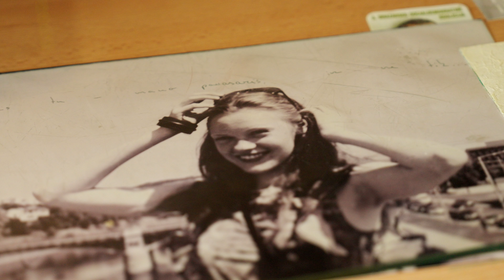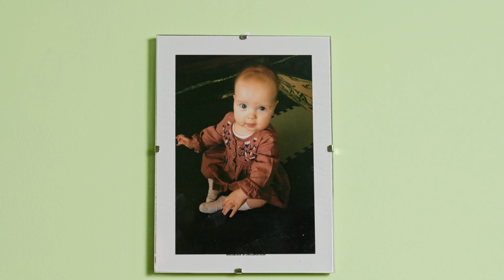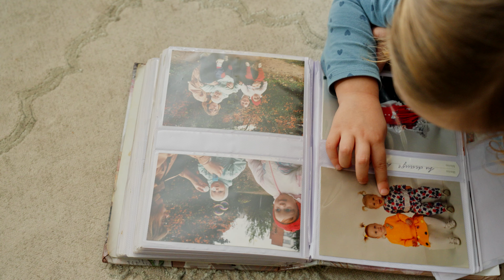BRIGITA BAREIKYTĖ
TAKE A 👀
Which community did you grow up in?

The Magic Carpets project and everything important about it - the residencies, emerging artists, emerging curators, and their work with communities across Europe.

Inspired by her personal experience when she felt like a minority herself, now she knows how to interact with artists or communities and make them feel recognized and important from this perspective. Brigita is a curator at Magic Carpets and project coordinator at Kaunas Biennial.
💬 I learned from my childhood that community is something important, even though we never talked about this kind of word ‘community’. We were not using it - it was just there, we knew it.

Get to know Brigita and find out about the magical swings old enough to have seen at least three generations 🪄

🎬 Mindaugas Drigotas